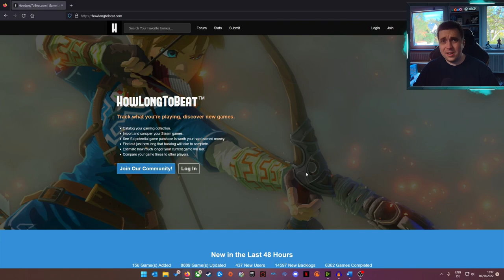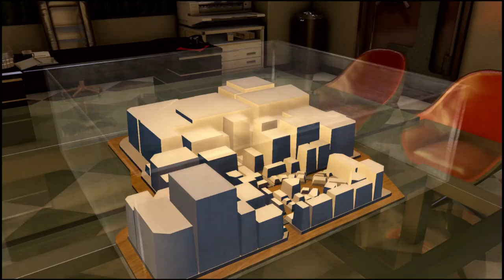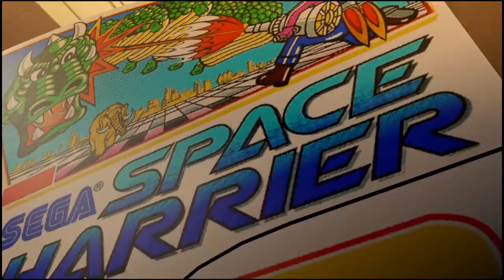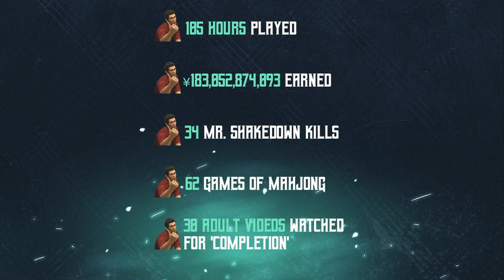Yakuza 0 - Worth Spending Over 100 HOURS On? (Review)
Nothing will ever come close to your first - but what about your 0th? Yakuza 0 tries to not only deliver an origin story to the characters of the long-standing Yakuza franchise, but also build upon the foundations of what makes a Yakuza game special and expand on these ideas.

It's not the first game to provide a prequel-story to an already fleshed-out narrative and a lot can go wrong with doing that. Characters might feel too different to their known form, worldbuilding can crumble under aggressive retconning and it's easy to write yourself in a corner. But can anything really go wrong in a game that let's you dance at the disco and sing Karaoke songs? Let's find out today, when we ask the question: Is Yakuza 0 Worth Putting On YOUR Backlog?

🕘Timestamps:
0:00 SEGA - Now With More Crime!
0:47 Welcome To The Backlog Project!
1:37 First Impressions
3:06 Presentation - Story, Graphics & Sound
9:00 Gameplay - Combat, Side Stories & Businesses
18:05 Baka Mitai
20:18 Gameplay Continued - Minigames
24:25 Is Yakuza 0 Worth Putting On YOUR Backlog?
27:30 Completion Stats

The style of this video is similar to Scott the Woz and Arlo in parts. A large influence on this series has come from content creators like The Completionist and Spawn Wave.

📈 Which Game Do YOU Want To See Reviewed Next? 📉

📊 What's The Next Game We Should Play On Stream?📊

58% |||. 2.94K/5K

113% 17/15
💌HUGE Thanks to our latest Member VoidR! - Backlogger

📻 Current Discord Members Goal:
81% . 49/60

What Is The Backlog Project?

Everybody has it: A gaming backlog. The pile of shame - A gigantic list of games, bought but never touched, that is constantly nagging at your conscience. For some, this is a steam account full of games you got on several sales because you'll 'get to it eventually' - for others, it's a literal pile of physical media lying around in their house. For me, it was both.

The bigger this backlog got, the more I started to think if I even needed to buy new games, or older titles that were on a great sale, since I knew I wouldn't play most of them any time soon. But hype is contagious, so I continued to buy - wanting to play all those games at some point.

Well, I still do, and by playing through the world's biggest backlog, I'll help YOU to decide on which games are actually worth putting on YOURS. Because not all games are made equal, and sometimes you just need someone else to suffer through them to save you the pain - and maybe give you enjoyment in their suffering.

You might think 'I don't even care about that many games, just show me the ones I wanna see' and you are completely right about that! Which is why YOU get to decide which game is next on the review list for The Backlog Project - Just vote on the poll linked on top of the description and get the game you want to see featured next on the series!

SOCIAL